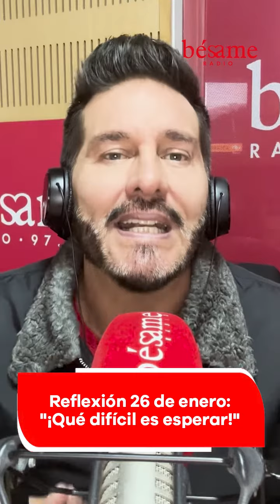Reflexión 26 de enero: "¡Qué difícil esperar!"